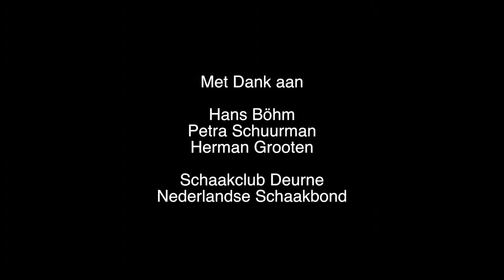Schaakchallenge Willibrord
Beschrijving